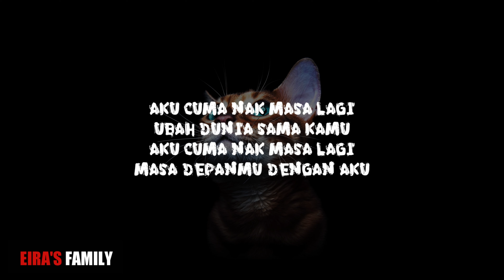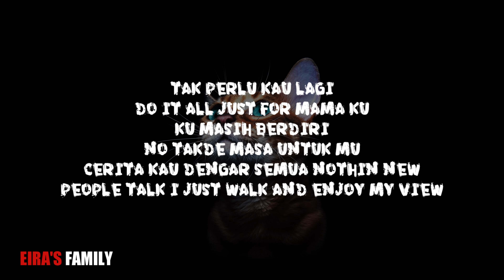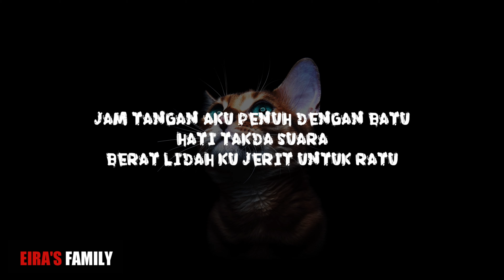Ismail Izzani - Apekonak (KARAOKE)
Ape kau nak? Ehh
Aku cuma nak
Aku cuma nak
Aku Cuma nak semua, Ehh
Hidup tak pernah cukup,
Sebab itu aku nak
Apa lagi
Apa lagi
Apa lagi kau nak?
Apa lagi
Apa lagi
Aku cuma nak masa lagi
Ubah dunia sama kamu
Masa depanmu dengan aku
Sign aku penting, ay
Cam Zeti Aziz
Cam Zeti Aziz
Kalau sebut nama ku
Nanti pakwa kamu tiba-tiba jeles
Siapa ada masa
Jam tangan aku penuh dengan batu
Hati tak da suara
Berat lidah ku jerit untuk Ratu
Aku cuma nak
Aku cuma nak
Aku cuma nak semua, eh
Apa lagi
Apa lagi
Apa lagi
Apa lagi
I'm on the move like I'm on a boat ya ya
Can't see my view cause I'm the one who floats ya
I don't need your blessings
Got ma parents blessin
My life
Full of energy
I don't need your company
Tak perlu kau lagi
Do it all just for mama ku
Ku masih berdiri
No Takde masa untuk mu
Cerita kau dengar semua nothin new
People talk I just walk and enjoy my view
Hati takda suara
Ape kau nak?
Aku cuma nak
Aku cuma nak
Aku cuma nak semua (hmm)
Aku cuma nak
Aku cuma nak
Aku cuma nak semua (Semua, semua)
Apa lagi
Apa lagi (Apa lagi)
Apa lagi kau nak? (Kau nak)
Apa lagi
Apa lagi kau nak? (Hmm)
Apa lagi
Apa lagi
Apa lagi
Apa lagi